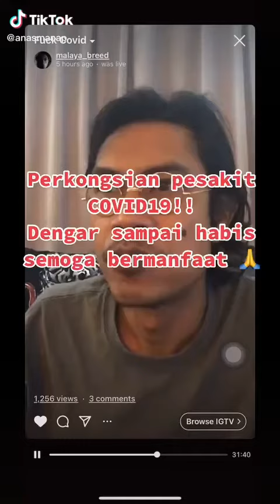Luahan hati bekas pesakit - dengar sampai habis. Semoga bermanfaat